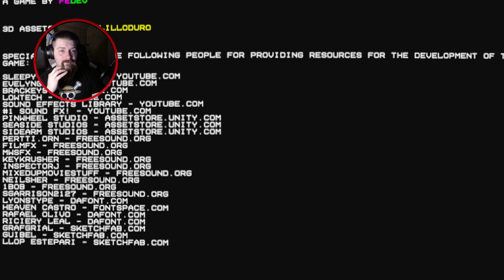The Night Shift at The VHS PARADISE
Horror Games ep. 128 from itch.io
Welcome back guys to a simpler time where instead of DVDs and Blue Ray, there was VHS cassettes. This game that has multiple endings is created by fedev, The VHS PARADISE. You are a local employee at The VHS PARADISE working the night shift, your boss leaves you a letter along with a VHS to watch. Your job is to sell and or rent movies to late night customers and stop any would be thiefs. It's a normal night protecting your store but reports of thieves and crazy creepy people come out at night.